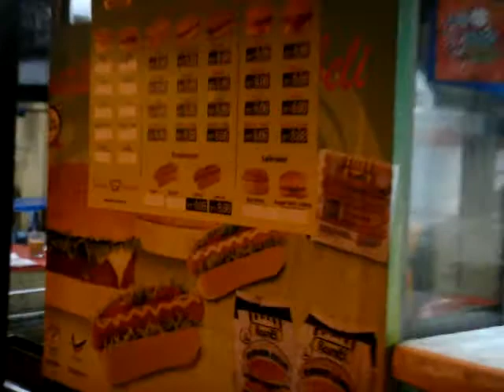ALI BURGER (17 03 2012 )